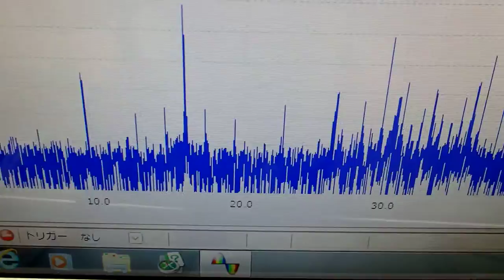超音波システム技術 ultrasonic-labo （超音波プローブの発振制御）